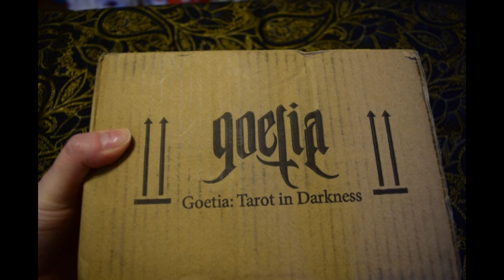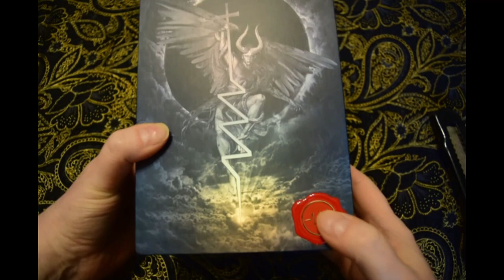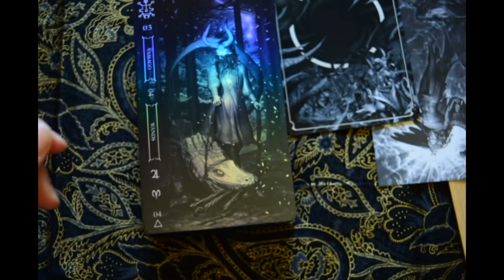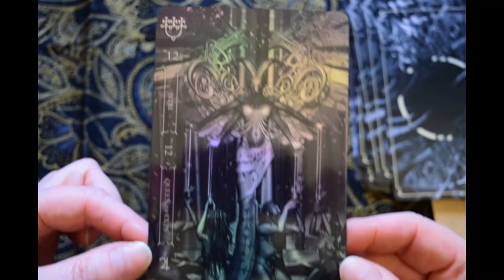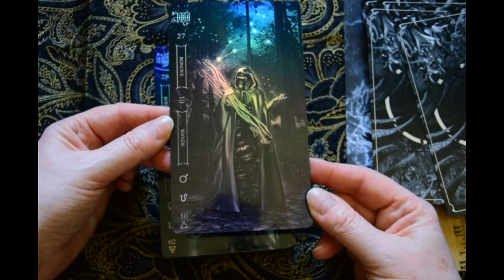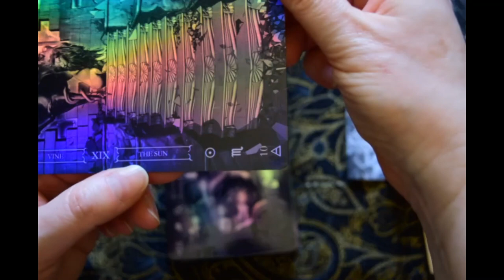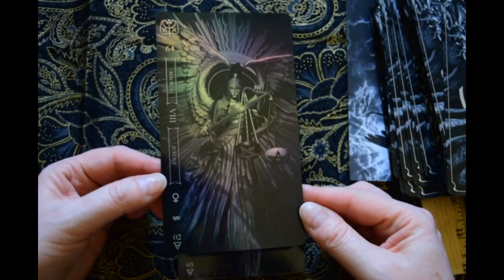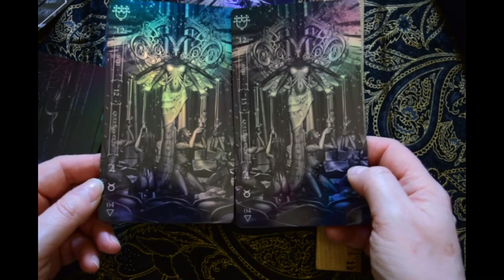Goetia: Tarot in Darkness Unboxing and Walkthrough (Kickstarter Edition)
From Fabio Listrani, and Lo Scarabeo.

🔮 To get a Tarot reading from me, visit my Etsy store:

🎁Tarot bags and wraps available on my craft store: